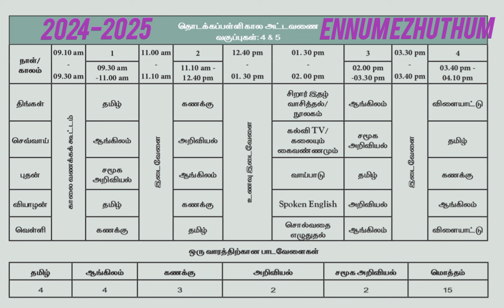EE TIME TABLE CLASS (4&5) TERM-1, 2024-2025.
EE TIME TABLE CLASS (4&5) TERM-1, 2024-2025. @asyazhiniteach3181